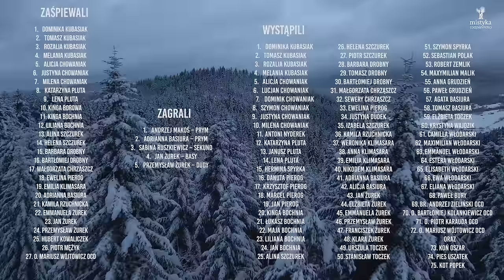Józefie stajenki nie szukaj (official video)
JÓZEFIE STAJENKI NIE SZUKAJ
tekst l Kazimierz Chaberski (zwrotki 1,3,4,5) bp Antoni Długosz (zwrotka 2)
muzyka l bp Antoni Długosz
aranż l o. Mariusz Wójtowicz OCD

1. Szedł Józef w Betlejem z Maryją,
i myślał w gospodzie się skryją,
już rozwiązania czas.
Usłyszał z małego okienka - ostała się tylko stajenka,
Dzieciątko Boże tam właśnie przyszło do nas.

2. Józefie stajenki nie szukaj
i do gospody nie pukaj,
Z Maryją do nas przyjdź.
Przynieście ze sobą Dziecinę, jest miejsce w naszej rodzinie,
Dla Boga u nas zawsze otwarte drzwi.

3. My serca otwarte już mamy,
na Boże Dzieciątko czekamy.
Z radością przyjmiemy je,
Oddalmy z serc naszych swe złości, ugośćmy Dziecinę w miłości,
Rodzinę Świętą u nas przyjmijmy też.

4. Patronem tyś naszej parafii,
z Jezusem do serc naszych trafisz,
Matką nam Maryja jest.
Utulmy Dzieciątko z Maryją, tu „Zakamieniem” niech żyją.
Ciepłem serc naszych na zawsze ogrzejmy je.

5. Jak rąbkiem Jezusa Matula,
Szkaplerzem nas wszystkich otula,
Przyrzeka niebo nam.
A Józef, Opiekun, Obrońca, wzorem jest każdego ojca,
Gwiazda z Betlejem niech zawsze prowadzi nas.

Zaśpiewali
1. Dominika Kubasiak
2. Tomasz Kubasiak
3. Rozalia Kubasiak
4. Melania Kubasiak
5. Alicja Chowaniak
6. Justyna Chowaniak
7. Milena Chowaniak
8. Katarzyna Pluta
9. Lena Pluta
10. Kinga Bochnia
11. Liliana Bochnia
12. Alina Szczurek
13. Helena Szczurek
14. Barbara Drobny
15. Bartłomiej Drobny
16. Małgorzata Chrząszcz
17. Ewelina Pierog
18. Emilia Klimasara
19. Adrianna Basiura
20. Kamila Żuchnicka
21. Jan Żurek
22. Przemysław Żurek
23. Hubert Kowaliczek
24. Piotr Mężyk
25. o. Mariusz Wójtowicz OCD

Zagrali
1. Andrzej Makoś – prym
2. Adrianna Basiura – prym
3. Sabina Ruszkiewicz – sekund
4. Jan Żurek – basy
5. Przemysław Żurek – dudy

Wystąpili
1. Dominika Kubasiak
2. Tomasz Kubasiak
3. Rozalia Kubasiak
4. Melania Kubasiak
5. Alicja Chowaniak
6. Lucjan Chowaniak
7. Dominik Chowaniak
8. Szymon Chowaniak
9. Justyna Chowaniak
10. Milena Chowaniak
11. Antoni Nyderek
12. Katarzyna Pluta
13. Janusz Pluta
14. Lena Pluta
15. Hermina Spyrka
16. Danuta Pierog
17. Krzysztof Pierog
18. Marcel Pierog
19. Jan Pierog
20. Kinga Bochnia
21. Łukasz Bochnia
22. Maja Bochnia
23. Liliana Bochnia
24. Jan Bochnia
25. Alina Szczurek
26. Helena Szczurek
27. Piotr Szczurek
28. Barbara Drobny
29. Tomasz Drobny
30. Bartłomiej Drobny
31. Małgorzata Chrząszcz
32. Sewery Chrząszcz
33. Ewelina Pierog
34. Justyna Dudek
35. Izabela Szczurek
36. Alicja Basiura
37. Weronika Klimasara
38. Anna Klimasara
39. Emilia Klimasara
40. Nikodem Klimasara
41. Adrianna Basiura
42. Kamila Żuchnicka
43. Jan Żurek
44. Elżbieta Żurek
45. Emmanuela Żurek
46. Przemysław Żurek
47. Franciszek Żurek
48. Klara Żurek
49. Urszula Toczek
50. Stanisław Toczek
51. Szymon Spyrka
52. Sebastian Polak
53. Robert Zemlik
54. Maxymilian Malik
55. Anna Grudzień
56. Paweł Grudzień
57. Agata Basiura
58. Tomasz Basiura
59. Elżbieta Toczek
60. Krystyna Wajdzik
61. Camilla Włodarski
62. Maximilian Włodarski
63. Emmanuel Włodarski
64. Estera Włodarski
65. Elisabeth Włodarski
66. Ewa Włodarski
67. Eliana Włodarski
68. Paweł Bury
69. br. Andrzej Zieliński OCD
70. o. Bartłomiej Kolankiewicz OCD
71. o. Piotr Karauda OCD
72. o. Mariusz Wójtowicz OCD
oraz
73. koń Oszar
74. pies Uszatek
75. kot Popek

Podziękowania
Elżbieta i Jan Zagórscy – wypożyczenie sań
Krzysztof Pluta – transport sań
Babiogórskie Centrum Kultury w Zawoi – wypożyczenie strojów i rekwizytów
Parafia pw. św. Klemensa w Zawoi – wypożyczenie ornatu babiogórskiego
Domki Apartamenty SIMONKA – udostępnienie obiektu
Pokoje Apartamenty Dom MECENASÓWKA – udostępnienie obiektu
Lucjan Chowaniak – powożenie koniem

Nagranie, mix – Paweł Gorczyca
Scenariusz, reżyseria, montaż – Marek Domagała
Zdjęcia, dron – Mariusz Hejna
Kierownik produkcji – o. Mariusz Wójtowicz OCD

Produkcję wsparli

ART-K sp. z o.o.
Gminny Ośrodek Kultury w Stryszawie
Bank Spółdzielczy w Jordanowie oddział w Zawoi
Małgorzata i Zbigniew Wcisło
Urszula i Stanisław Toczek
Jadwiga Dańczak
Danuta i Krzysztof Pierog
Joanna i Grzegorz Pierog
Krystyna i Łucjan Wajdzik
Jan i Elżbieta Żurek
Maria i Zdzisław Pochopień

A.D. 2023